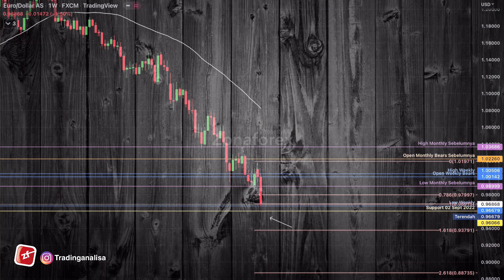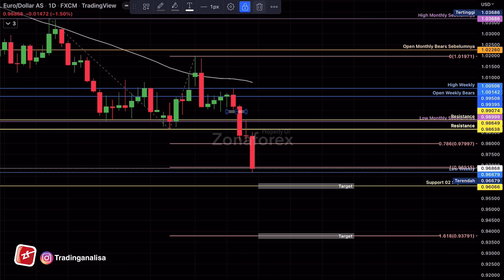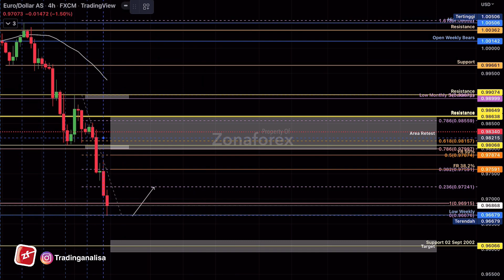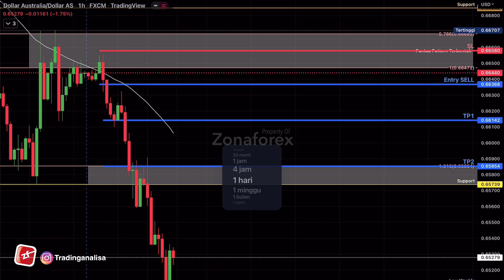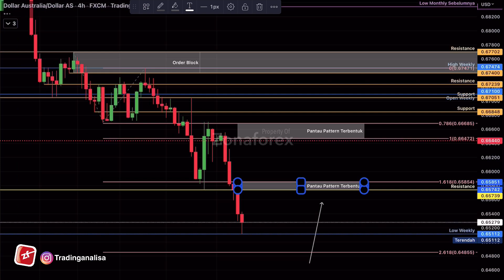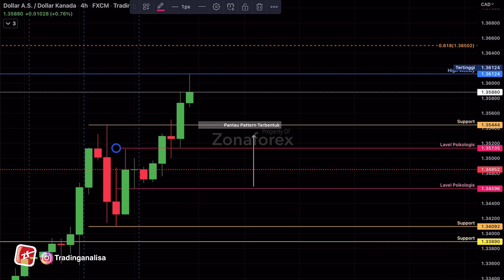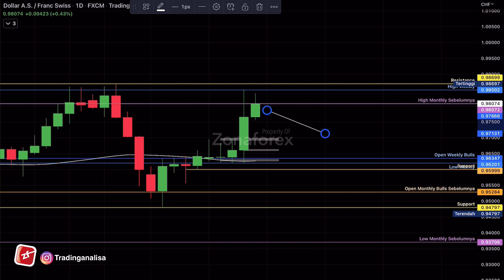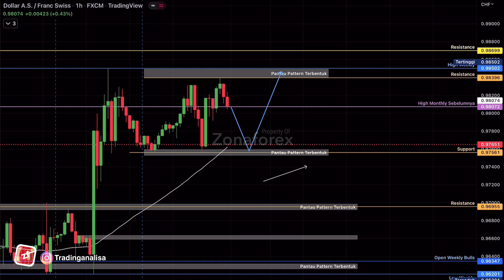Weekly Analisa Teknikal EURUSD GBPUSD AUDUSD USDCAD USDJPY USDCHF tgl 26 - 30 Sept 22